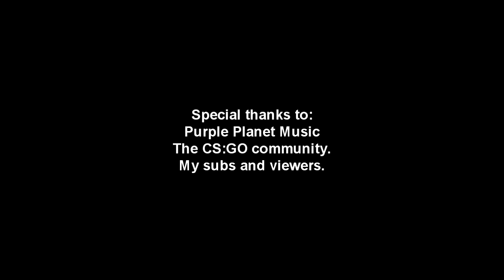CS:GO The Homecoming after the fall. (Highlights)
Homecoming.
After the fall.
Slowly creeping.

(Re upload after the first one had issues.).